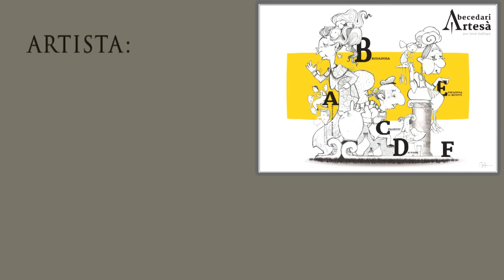Entrevista José Gallego, Falla infantil Convento Jerusalén 2017